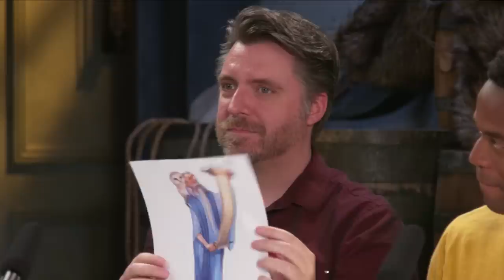Respite at Kassen | Pathfinder: Knights of Everflame | Episode 3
Our band of Knights arrive in Kassen, refugees in tow, and must find a way to convince the stubborn mayor that the danger from Lastwall is fast approaching. Fortunately, they meet new allies to aid them in their desperate plight to save the town.

Game Master Jason Bulmahn leads a group of five strangers (Gina DeVivo, Jeremy Steven Walker, Aki, Erika Fermina, and Rachel Seeley) who board a caravan heading to Lastwall, an ancient kingdom watching over the grave of a long-dead menace. Conscripted into the army, they face years of training and service, but as smoke begins to rise from the horizon...